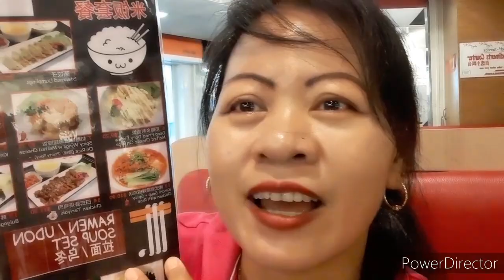Mukbang ice cream in my favorite place justAcia